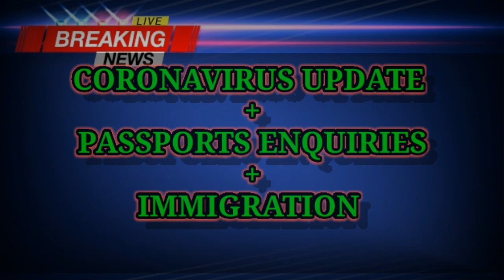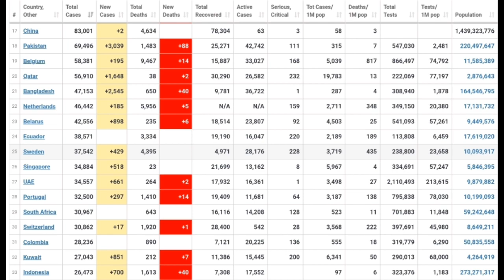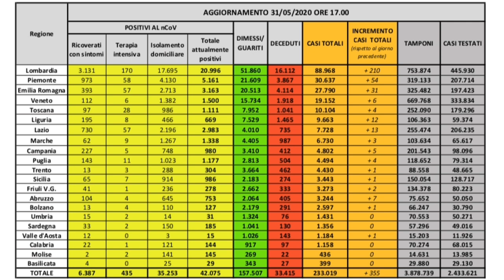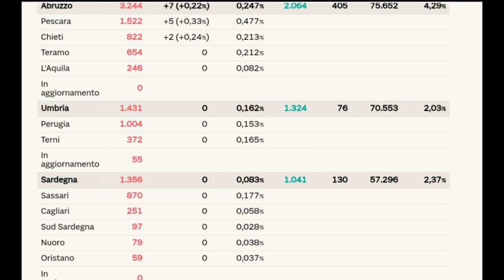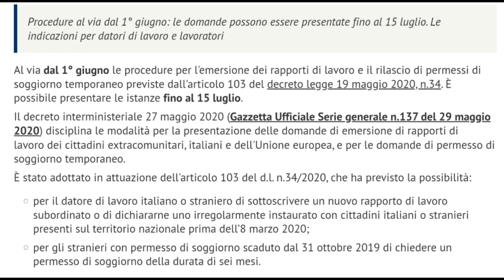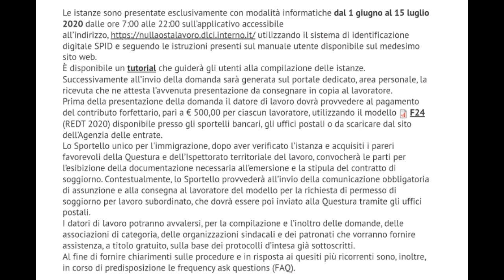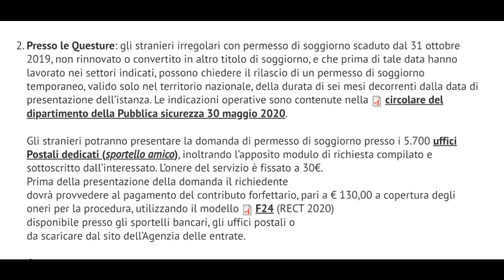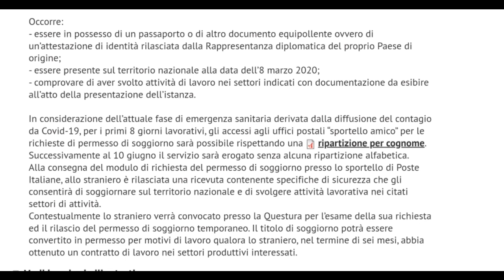NEW NEWS IMMIGRATION ITALY + CORONAVIRUS UPDATE 31ST MAY 2020 - IN PUNJABI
LATEST IMMIGRATION NEWS..

ONLINE SITE FOR APPLY...

OCI CARD INFO.

For info about airline status...

Officialjimmy94 - Tiktok
Officialjimmy94 - Instagram